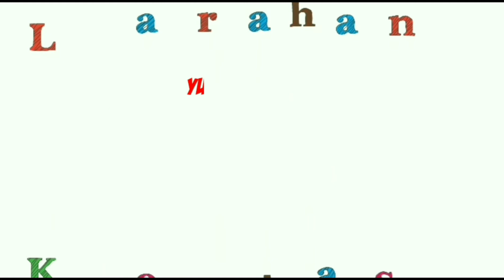Tutorial Membuat Lampion Papercut Shadowboxlight Uchiha Sasuke (Free Design)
Papercut Shadowboxlight adalah lampion yang terbuat dari bahan kertas yang ditata berlapis-lapis sehingga membentuk kesan siluet diorama 3D

Untuk video alat &  bahannya silahkan tonton video yang ini yaa

Free Design Papercut Sasuke uchiha

Follow akun instagram @larahankertas